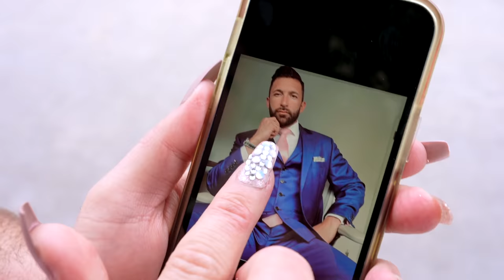I'M DEMISEXUAL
Michael Henry @Michaelhenry915
Jesse Esparza @jesse_is_awesome
Micky Shiloah @mickyshiloah
Jesse Rey @jesser3y

Men in Photos:
Aaron Valenzuela @aaronvalenzuela
Steve Grand @stevegrandmusic
Leo @leolaidbarex

Written by: Michael Henry
Directed by: Michael Henry and Paul McGovern Jr.
Director of Photography: Paul McGovern Jr. @PaulMcGovernJr
Edited by: Paul McGovern Jr.